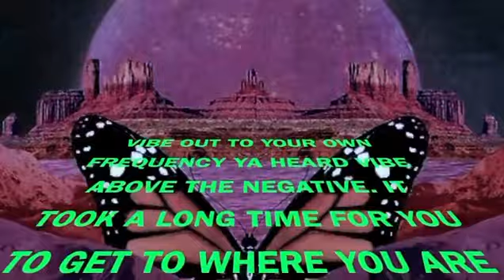Reacting to “The comeback” by PapaStash